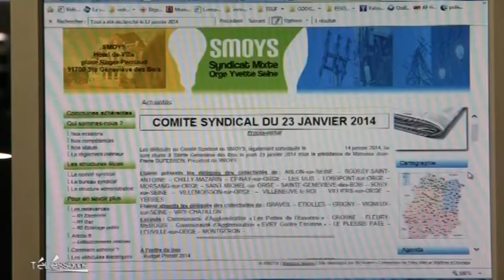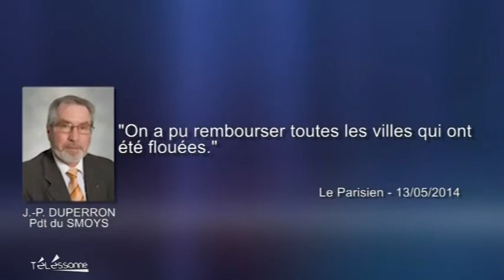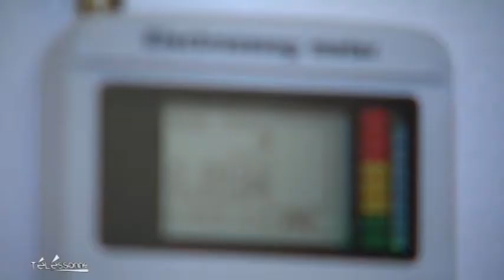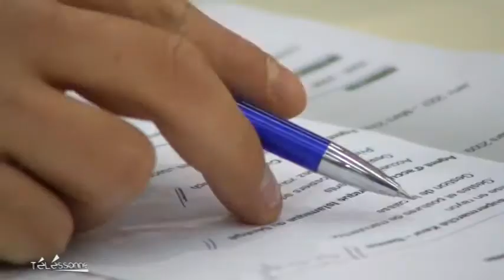Telessonne.fr - Le JT du 13/05/2014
Sites webs/blogs, copiez cette vidéo avec le bouton "Intégrer" !